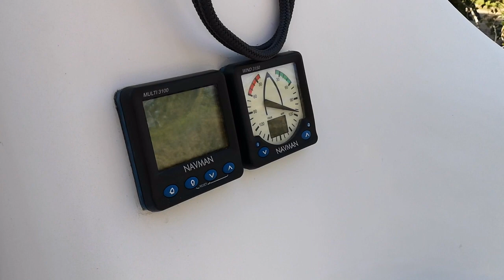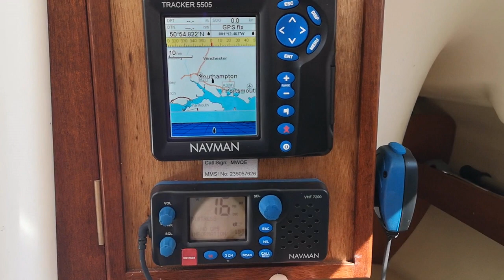Video Tour of a Jeanneau Sun 2000 trailer sailer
This video tour of 'Hermione', a Jeanneau Sun 2000 trailer yacht which came out of our workshop in 2020, was originally intended as a sales film. It's been so popular that we've left it up even though we have sold Hermione some time ago.

Dating from 2007, ‘Hermione’ has been very lightly used, not at all during the last four years, and it shows! Her hull and topsides are immaculate and her deck, cockpit and cabin shine. Hermione comes fitted out in the ‘Comfort’ version of the Sun 2000 with vinyl cream cabin cushions, sink with fresh water supply and a single burner stove . Further extras include a ‘pack a bag’ style lazy jack system, a stainless steel mast raising system, stainless steel mast support bar for stowage and towing, Navman wind direction instrument, as well as Navman chartplotter and VHF/DSC radio and a chemical toilet.
She was finished with the following improvements:
Brand new Peterson stainless steel standing rigging
New running rigging where necessary
A professionally serviced 1800kg capacity trailer with new tyres (2019) and bearings
A professionally serviced 4HP 4 stroke Mariner outboard with 20l external tank
Freshly laundered Quantum sails
A laundered and re-waterproofed ‘pack a bag’ main sail cover
Newly stripped and varnished external wood fittings
A sanded hull with new antifoul, including the keel
Machine polished topsides

As a final job we added a brand new NASA Duet Log and Depth display with transducers.